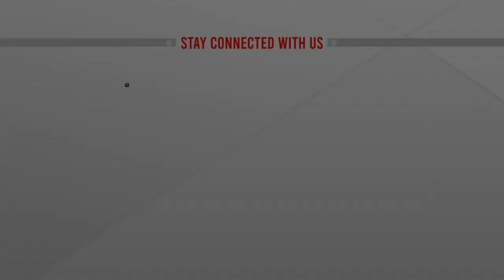পানির অভাবে বরেন্দ্র অঞ্চল শত শত বিঘা জমি অনাবাদি | ATN News